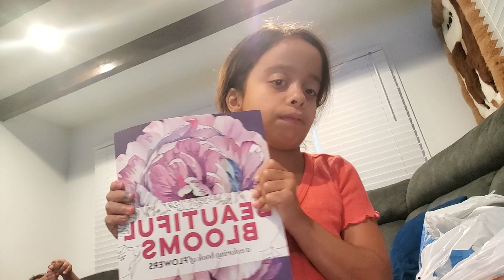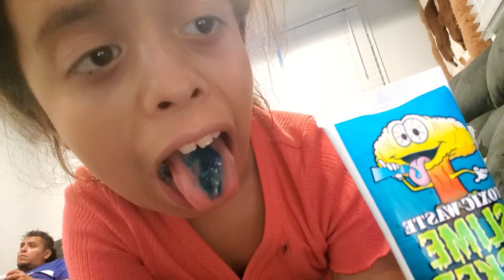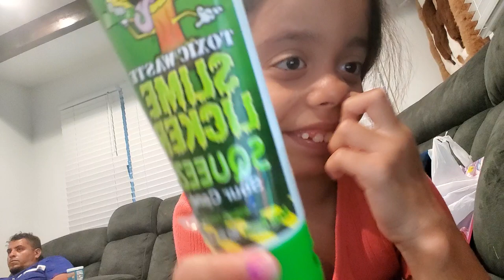July 7, 2023